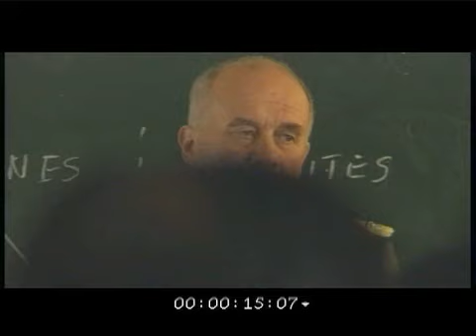La Traque Trailer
La Traque (Manhunt) by Laurent Jaoui.